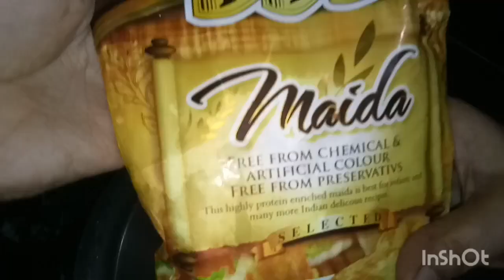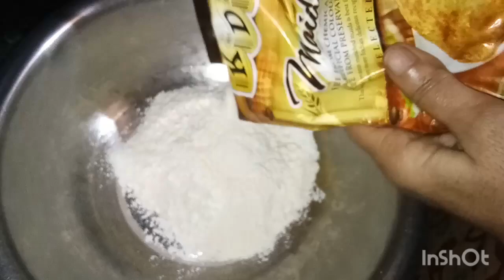Chole Bhature Recipe | New Vlog | Rozana Routine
Ingredients For Chole Masala: -

. Black Pepper
. Saunf
. Jeera
. Eliaichi
. Daalchinni
. Tej Patta
. White Chana
. Onion-1
. Mustard Oil.

Ingredients For Bhature: -
. Maida - 250g
. Refined -2 spoon
. Baking Soda - half spoon
. Salt
. Sugar- 1 Spoon
. Water as per your need

Serving Suggestions: -
Always Served with Chutney and Dahi

About My channel Rozana Routine:

Rozana Routine, represent the most delicious recipe and beautiful vlogs. My recipe are very easy to make and delicious. Sometimes I share my daily vlogs, which includes our daily routine things and festival related things. I always make sure you will definitely like my video and also supporting me always.. I wanted to make the audience to entertain. My videos are full of entertainment and taste, I also some mouth watering recipes. also share my traveling vlogs and festival special vlogs. I need your support if you want my more and more video.  We really need your support and corporation. In this channel you can see decent content and beat vlogs and cooking videos, which are treat for your eyes. Am sure you will also enjoying my festival special recipe and festival celebration vlogs. So keep support me.

Thanks to my all you tube viewers and lovely people.

Watch our Video on you tube after two days.